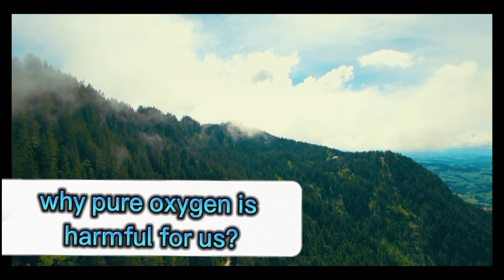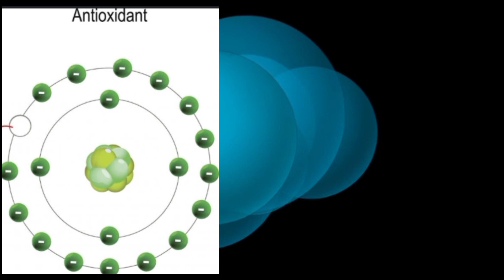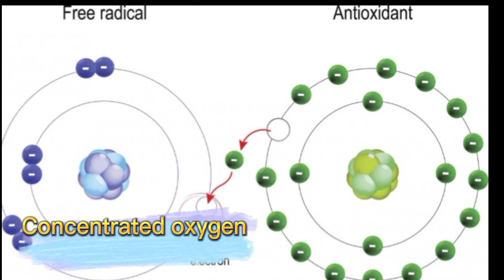Why concentrated oxygen is harmful for us?| Mariam Maqsood.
Concentrated oxygen is harmful for human health because it produces free radicals..